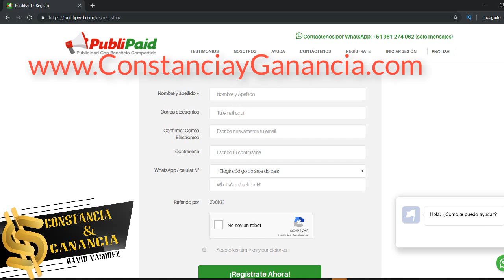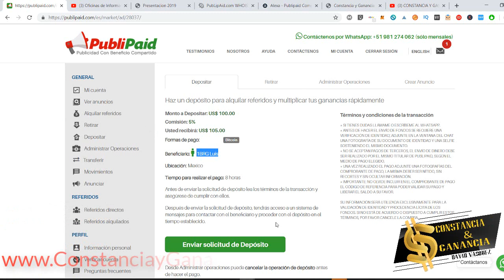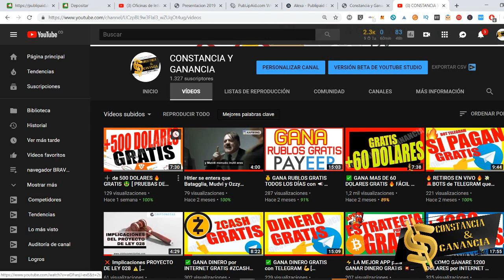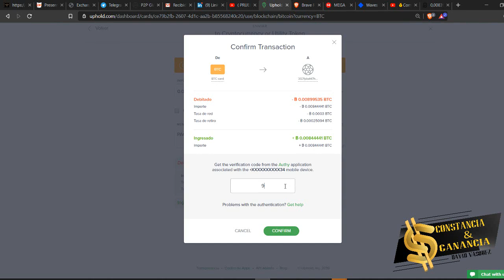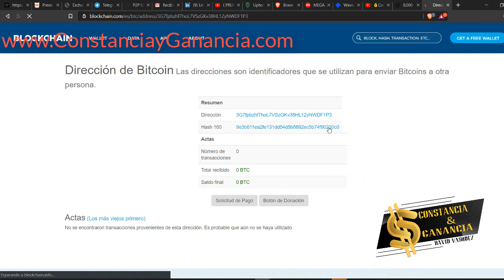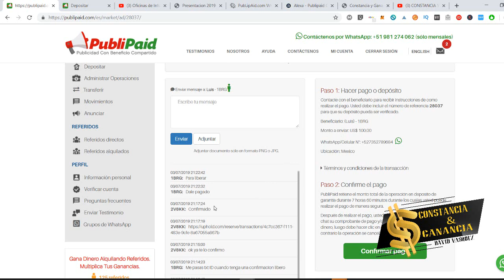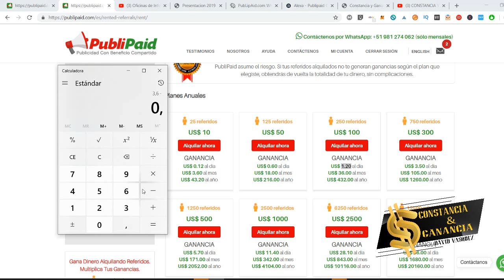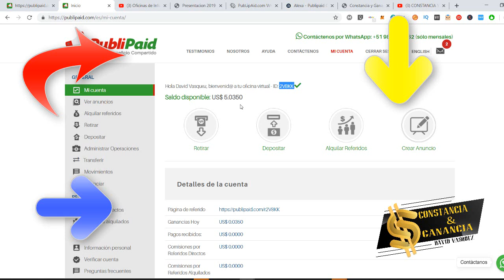✅ PRIMERA INVERSIÓN en PUBLIPAID 👉 [ ESTRATEGIA y COMO COMPRAR REFERIDOS ALQUILADOS ]💥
⬇️ Ábreme  ⬇️

Una compañía con oficinas físicas y con mas de 2 años en linea pagando !!!

Escríbeme AHORA en Telegram @DavidVasquez

➡️ ConstanciayGanancia.com

INVERSIONES

🔥 GRATIS

Contacto 📞